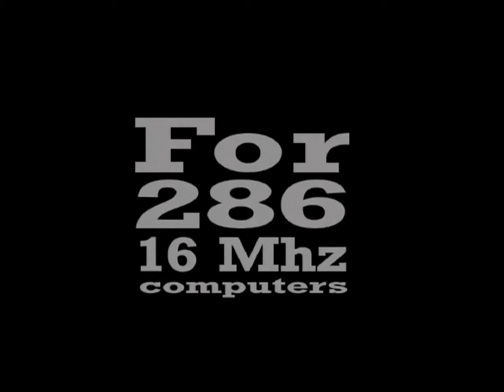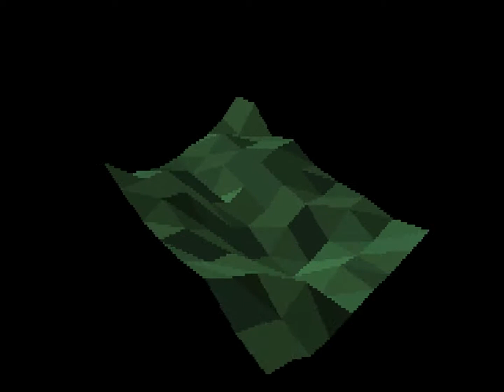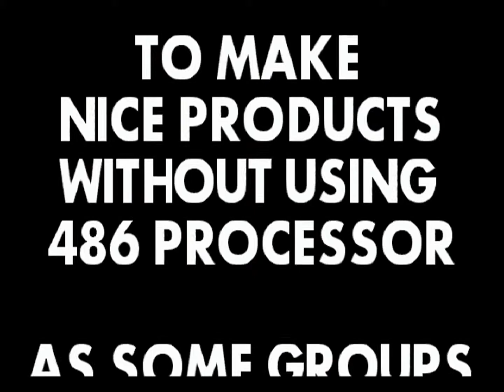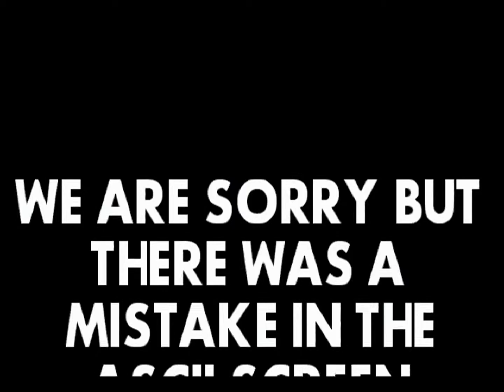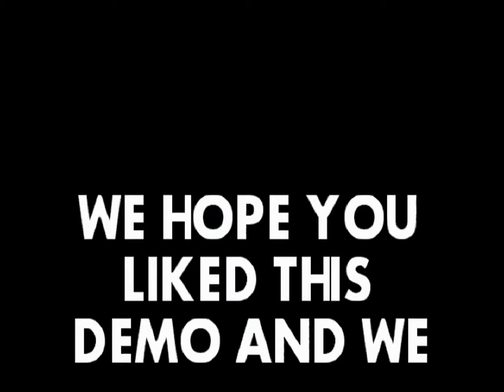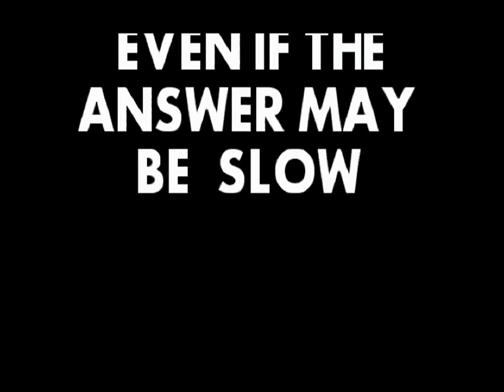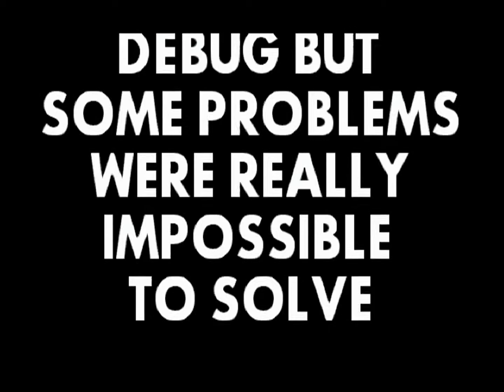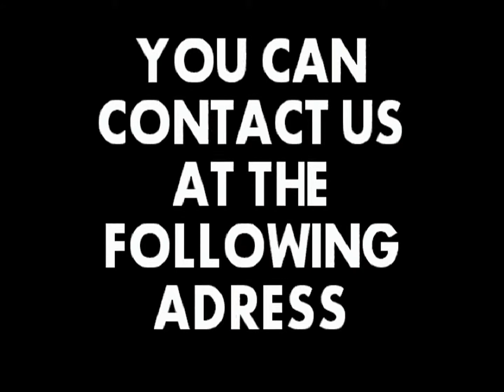legend by Impact Studios PC demo